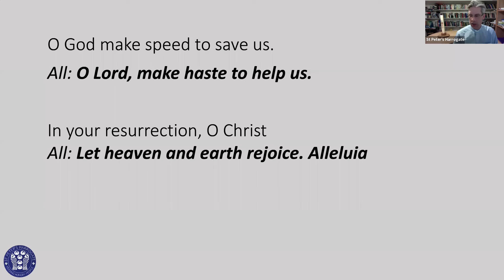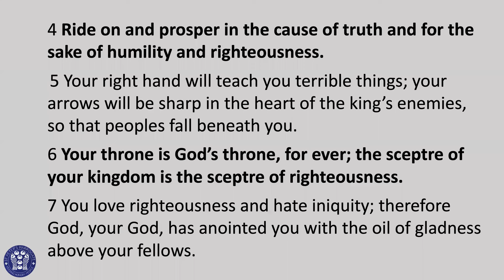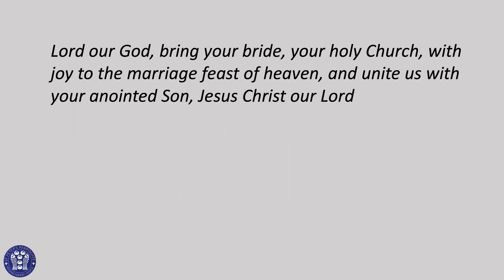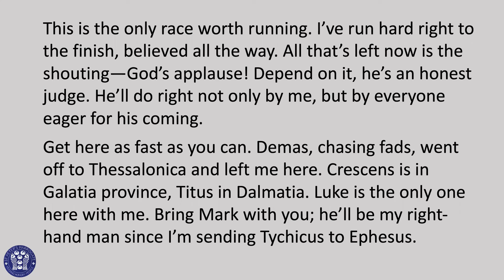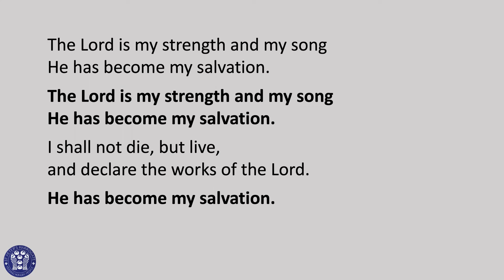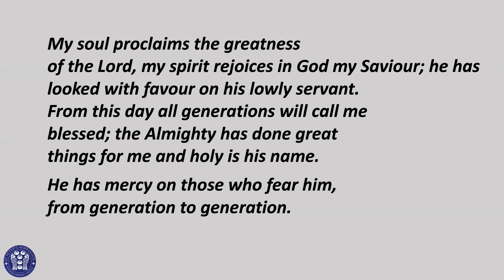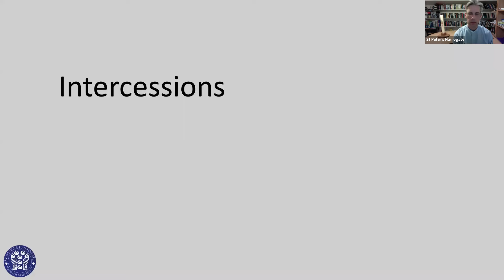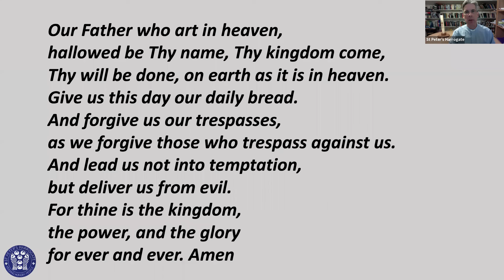Evening Prayer on the 25th of April 20202